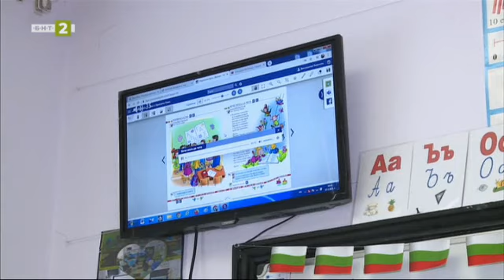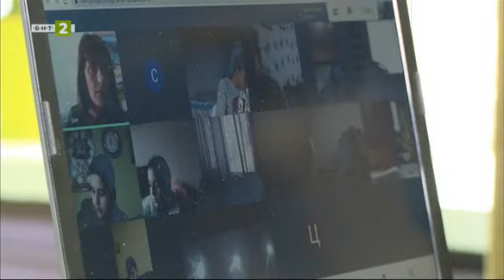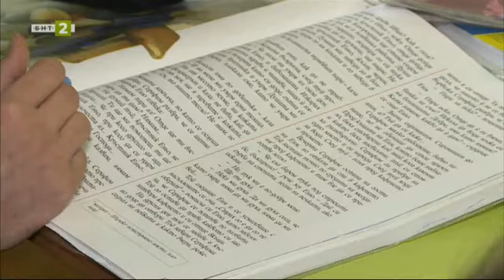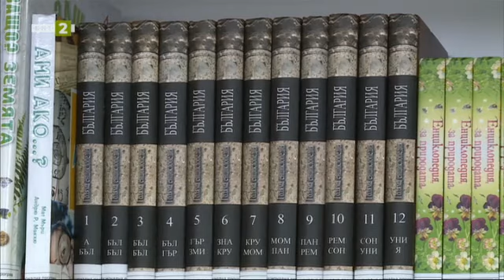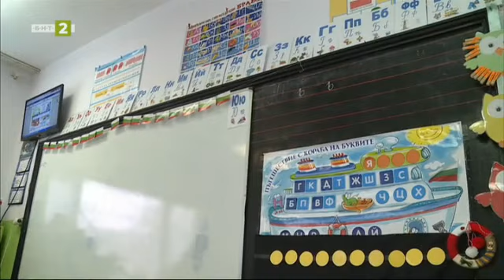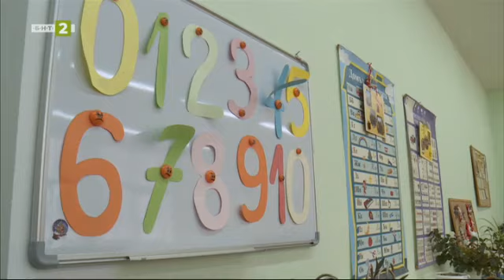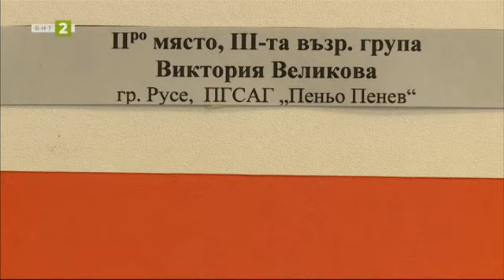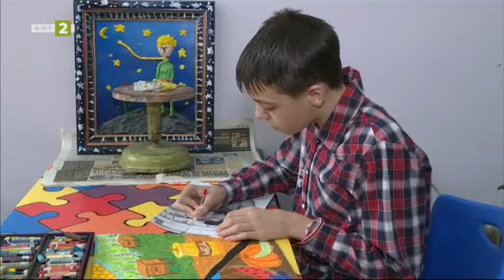Образование по време на пандемия, "Знание.БГ" - 24.03.2021 по БНТ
Гледайте предаването на Българската национална телевизия "Знание.БГ" на 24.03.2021!

Образование по време на пандемия – едно година по-късно в русенското  ОУ "Васил Априлов" разговор с директора и педагогическия съветник
Ученици от Алфатар впечатляват туристи със знания по английски език
Над 700 участници в конкурс за рисунка за Световния ден на водата
Седмокласник от Русе с престижна награда от международен конкурс за плакат на мира